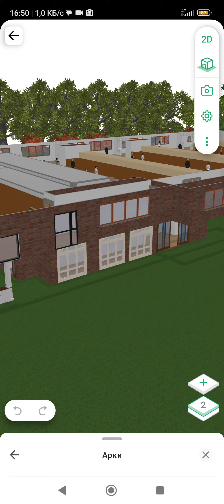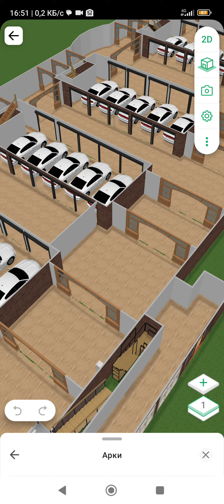26 марта 2024 г.